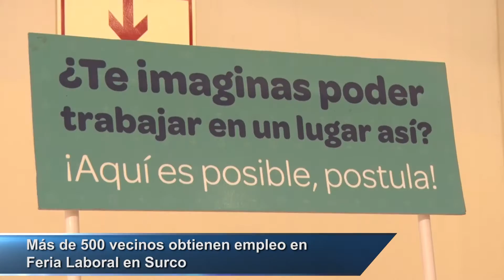Más de 500 vecinos obtienen empleo en Feria Laboral en Surco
Municipalidad de Santiago de Surco
Canal Oficial